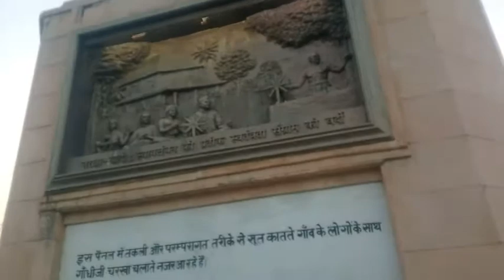Patna Gandhi Maidan l Gandhi Maidan Bus Stand l Biharwala Vlogs l Mahatma Gandhi Statue In Gandhi..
In This Video We Provide you a Small visit of Gandhi Maidan Patna, So Guys Enjoy the New video Of biharwala Vlogs .